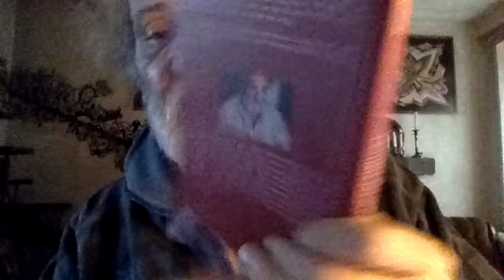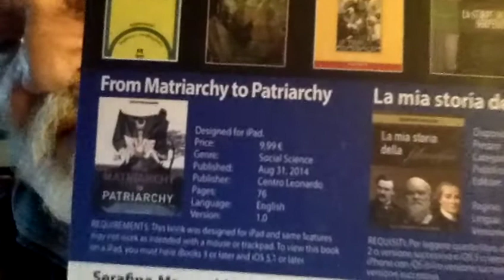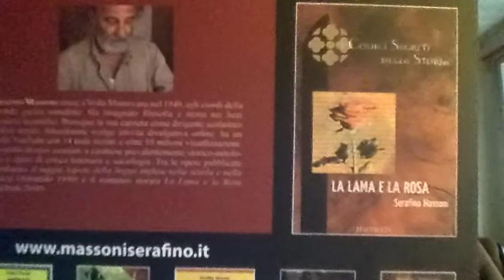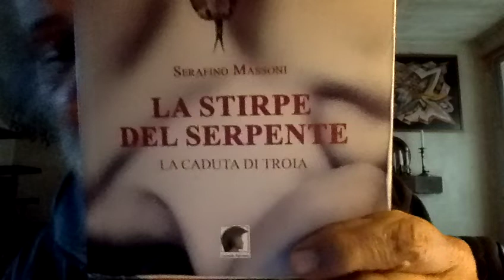DARIO FRANCESCHINI Scrittore